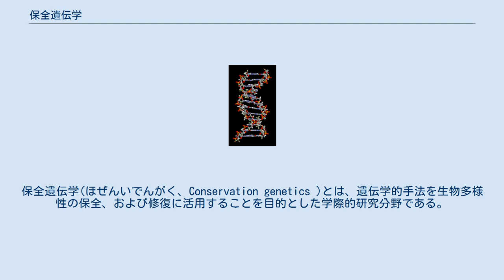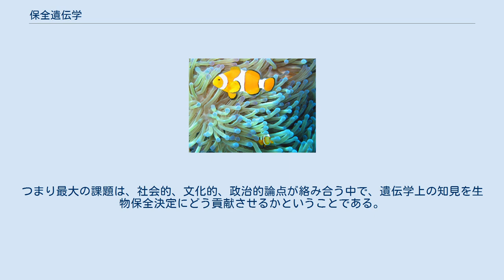保全遺伝学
保全遺伝学(ほぜんいでんがく、Conservation genetics )とは、遺伝学的手法を生物多様性の保全、および修復に活用することを目的とした学際的研究分野である。
保全遺伝学に関わる研究者の専攻分野は、集団遺伝学、分子生態学、分子生物学、進化生物学、系統学と様々である。
 遺伝的多様性は、生物多様性を構成する3つの基礎水準の一つであり、生物多様性の保全において直接的に重要である。
また、その他の遺伝的要因も同様に、種多様性、生態系多様性の保全において重要である。
 例えば、集団の遺伝的状態の変化のしやすさ(Genetic variability) の減少は、近親交配が起こる可能性を高め、適応度の減少につながる。
このように集団の遺伝的状態は、集団の健康全般にかかわる問題である。
 この分野で重要なことは、保全生物学と共通しており、保全の決定は科学の範疇を超えた多くの要因によってなされるということである。
つまり最大の課題は、社会的、文化的、政治的論点が絡み合う中で、遺伝学上の知見を生物保全決定にどう貢献させるかということである。
 ^ DeSalle, Amato (2004), p710